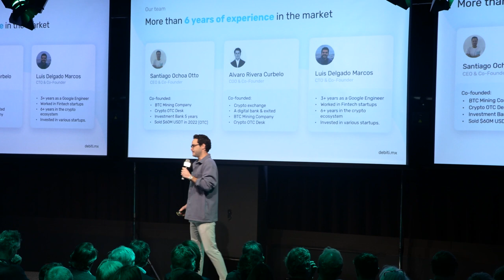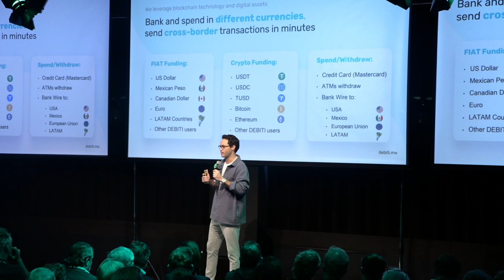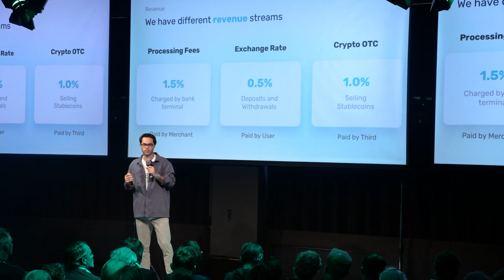Debiti - Inclusive Fintech & DeFi - Pitch @ Impact Day: Sparking Change | 2023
Debiti is a platform which allows you to deposit your crypto and get a credit line of up to 70% of the value of your assets. With DEBITI, clients will be able to use their crypto as collateral and receive credit within 12 hours.